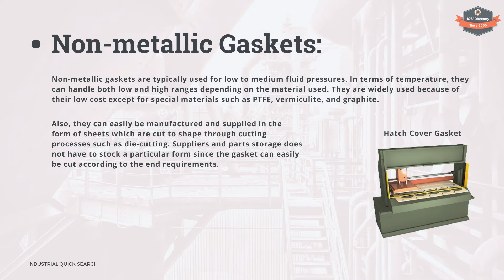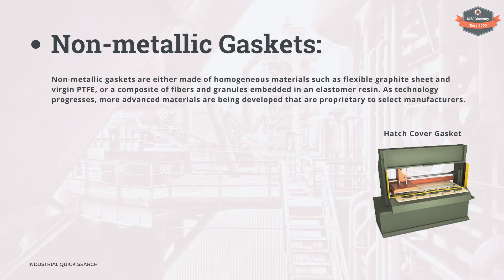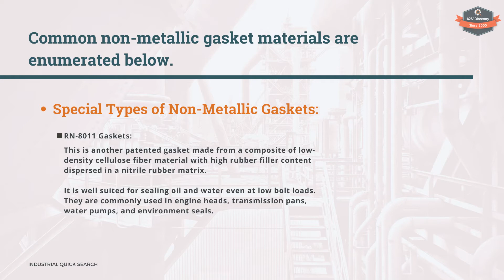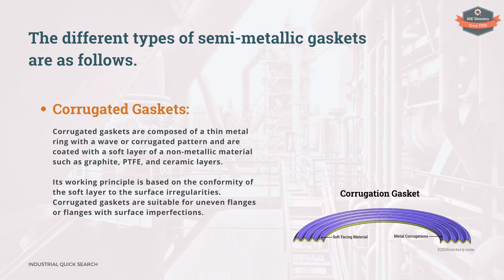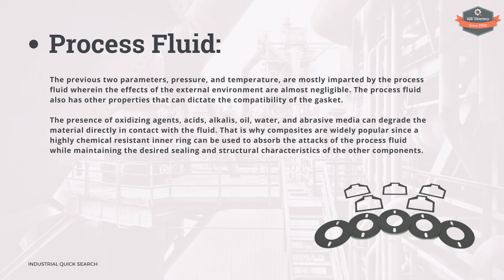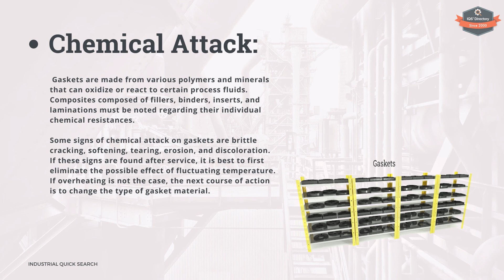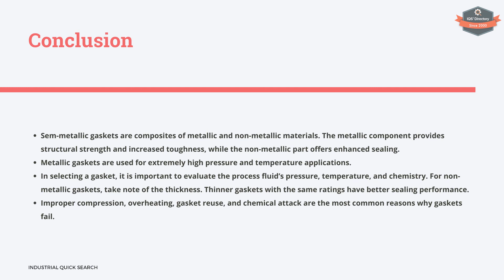Gasket: The Complete Guide + Drive Units (2021 Update)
Our updated Gasket guide for 2021! In our all-new video, we discuss topics such as: what a gasket is, how gaskets work, types of gaskets, selecting a gasket, causes of gasket failure, and much more…